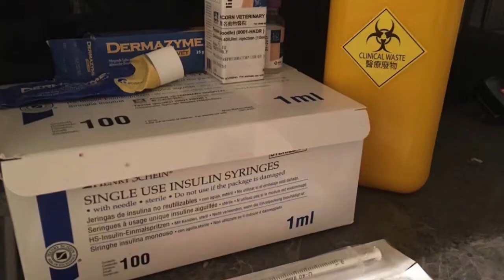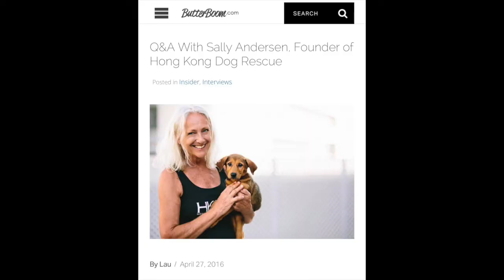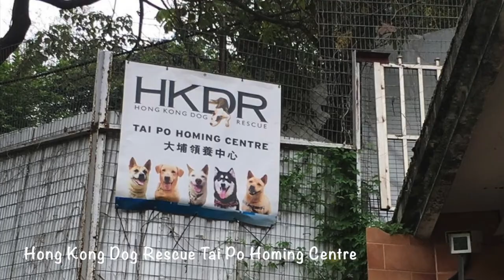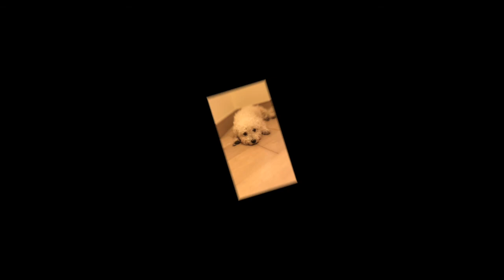Abandoned dogs in HK (Interview), Support by HKDR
I began to foster an abandoned dog named Tessie four months after arriving in Hong Kong. During this period, I saw a lot of stray dogs after visiting several dog rescue centers. My interest peaked, I decided to find out more: where these dogs were from, and why were so many abandoned. I also wanted to know what makes someone choose to adopt a dog from a shelter compared to a buying a dog from a shop. Hong Kong is a strong consumer society, where value is established by price tags. When someone can adopt a dog for free, are they truly fully prepared to look after them?

With the newly gained knowledge which I had received from spending time visiting shelters, I hoped that creating a short film could help to provide ideas and advice to potential adopters, and to educate about the realities and expectations of dog adoption. Furthermore, I hoped to offer additional information to current residents of Hong Kong Which could arouse interest in the plight of abandoned dogs.